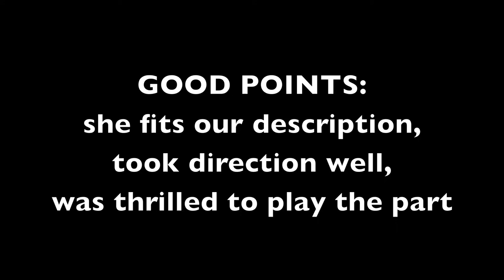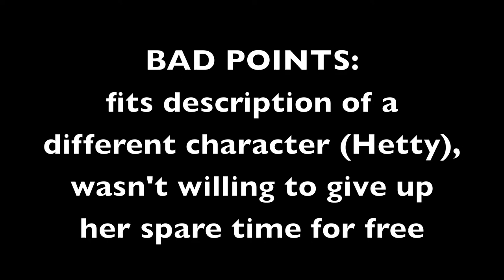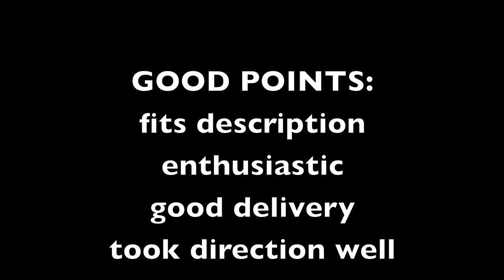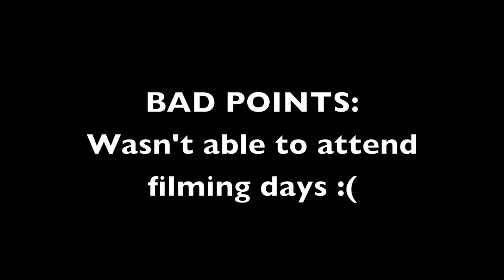cherry garden auditions